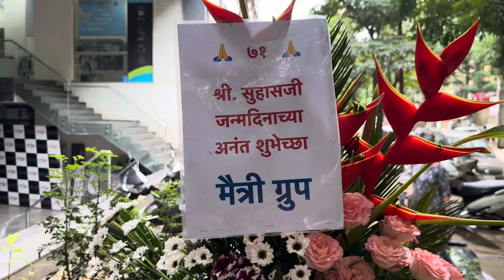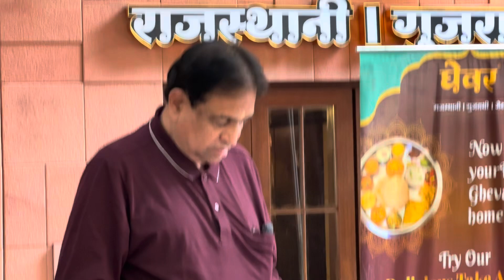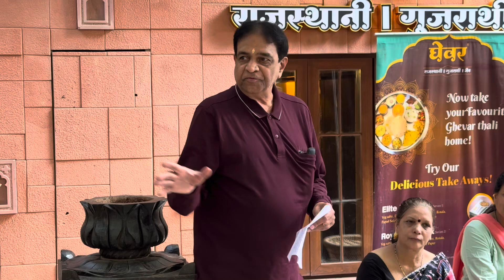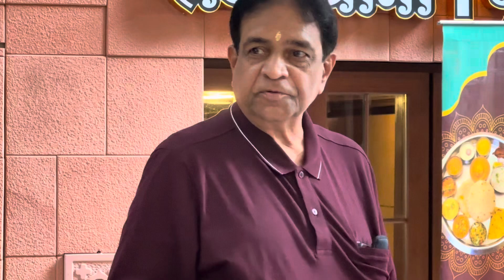Papa’s 71st Birthday Celebration with Maitree Group